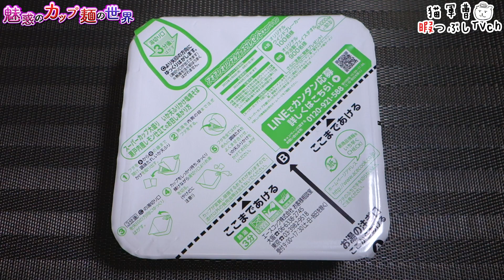スーパーカップ大盛り いか天ふりかけ塩焼そば 瀬戸内産レモン仕立て【魅惑のカップ麺の世界2835杯】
レモン🍋🍋🍋イカ🦑🦑🦑

スーパーカップ大盛り いか天ふりかけ塩焼そば 瀬戸内産レモン仕立て

2022年6月6日発売

5：至福
4・4.5：美味
3.5：イイね👍
3：普通
2・2.5：うーん…
1.5：( ´_ゝ`)ｽﾝ
1：😡😡😡

ペヤング 超大盛やきそばハーフ＆ハーフカレー【魅惑のカップ麺の世界2833杯】

BGM/SE
DOVA-SYNDROME